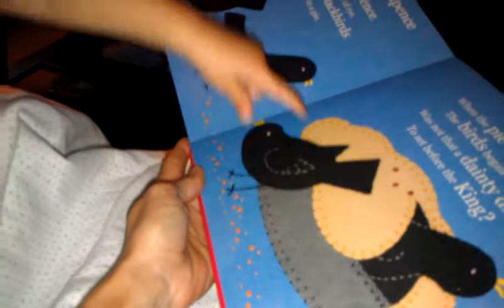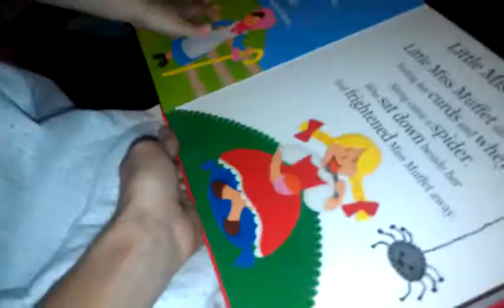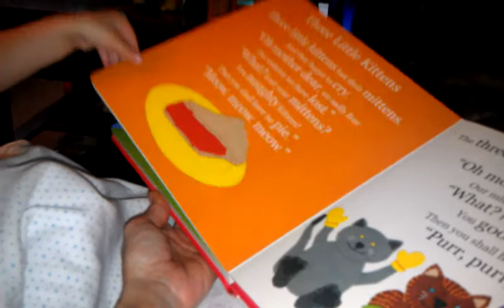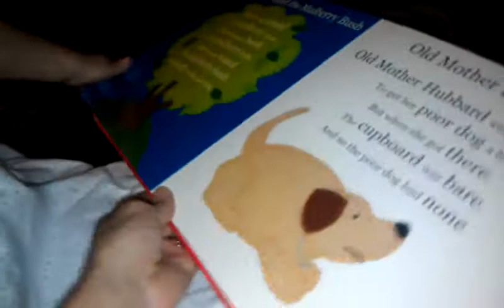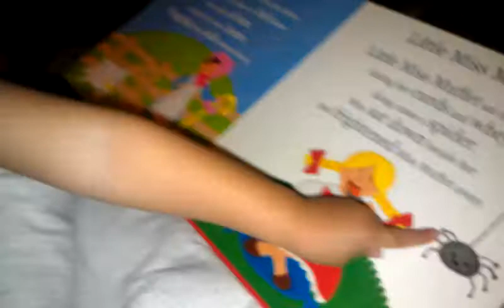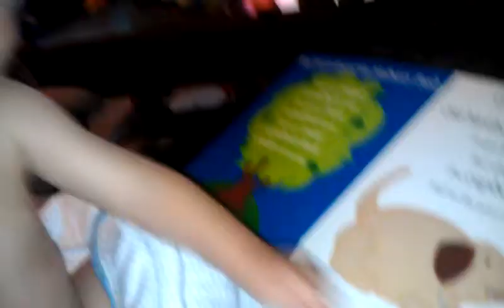Korbin Reading Nursery Rhymes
He actually has the flu right here. This was during one of his bouts of energy :)